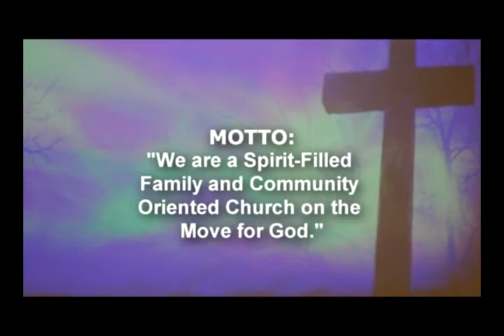BETHEL BAPTIST CHURCH - JANUARY 9, 2022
In-person and virtual services held by Pastor Kenneth G. Jones.